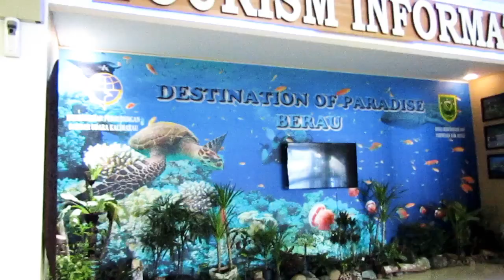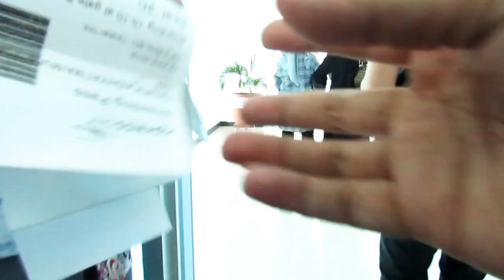Bandara Paling Instagramable? Cuma di Bandara Kalimarau Berau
Liburan ke Berau?
kemana aja?
ada apa disana?

GRATIS!! Jangan lupa juga saran dan kritiknya, Agar aku semakin bersemangat membuat video lainnya. dan nyalain juga notifikasinya, gambar lonceng yang ada di samping tulisan subscribe, supaya kamu bisa selalu update dengan video terbaru dari channel ini.

Terima Kasih 😀😀